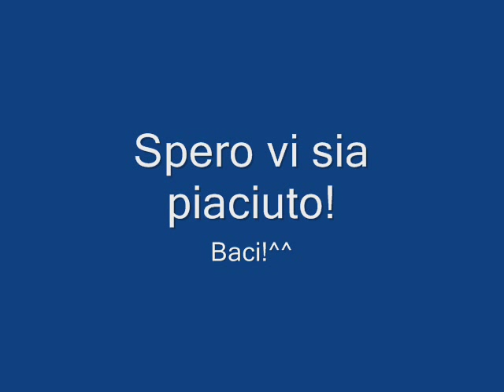Tutorial Tropical Make Up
Ciao! Ho realizzato questo make up colorato, dai colori tropicali che spero vi piacerà! :-)
La palette e l'eyeliner utilizzati in questo video mi sono stati inviati gratuitamente dal sito